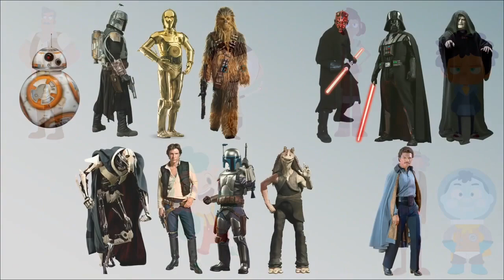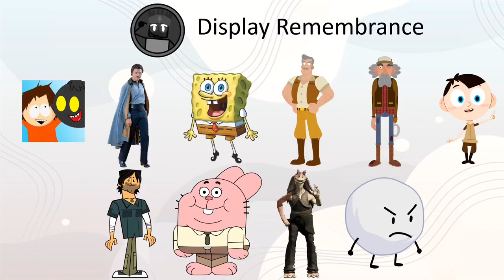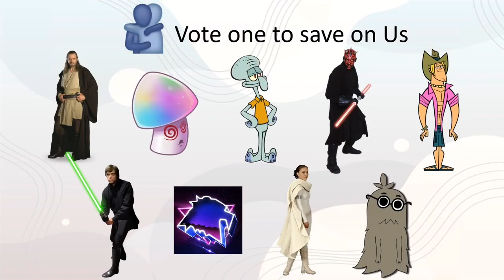Random Character Voting 84